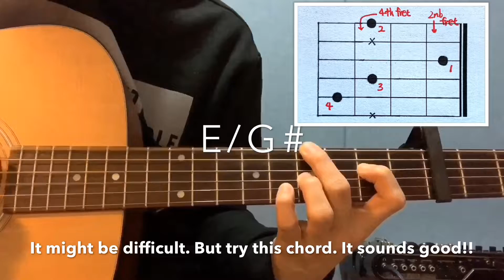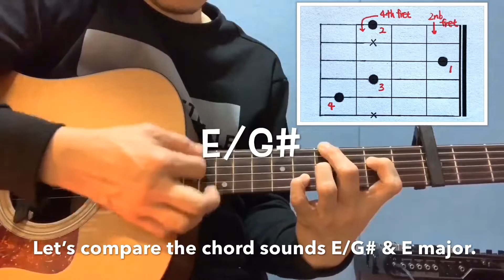BoA (보아) - 아틀란티스 소녀 통기타 레슨 (코드 및 주법) Atlantis Princess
이 영상에서 설명하는 방법으로 연주한 커버 영상입니다. ^^

BoA (보아) - 아틀란티스 소녀 통기타 레슨 (코드 및 주법)
카포 장착하는 자리 : 0:00
처음에 나오는 코드 : 0:14
곡의 초반 코드 및 주법 : 1:05
오른손 피킹 주법 : 2:04
오른손 스트로크 주법 : 3:30
프리코러스 코드 : 5:00
프리코러스 구간 주법 및 코드 : 6:46
후렴 구간 주법 및 코드 : 9:14
브릿지 구간 주법 및 코드 : 9:44
마지막 후렴 구간 주법 및 코드 10:08